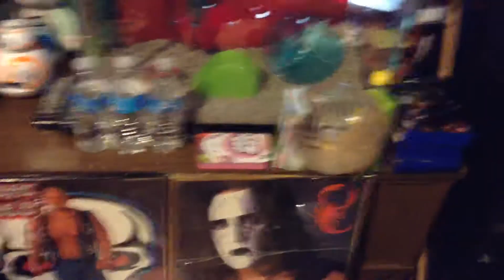WWE Poster Hanged Up 1/25/18 Episode 1220